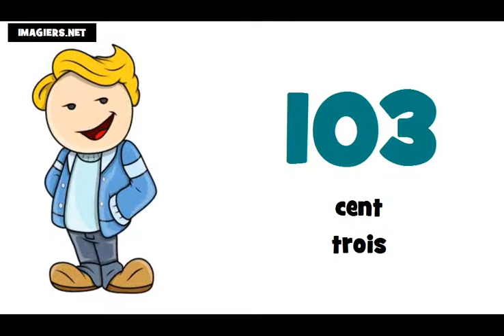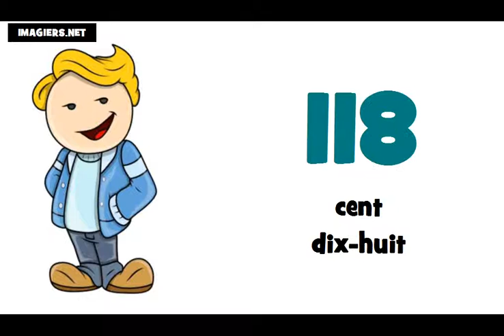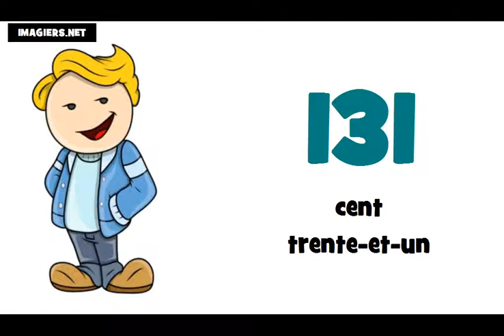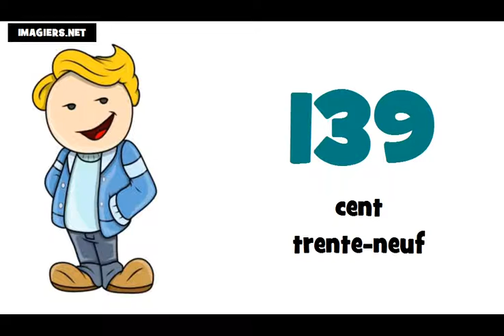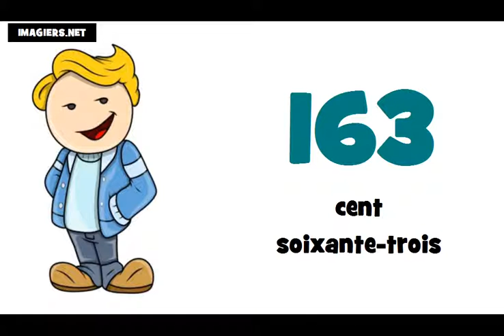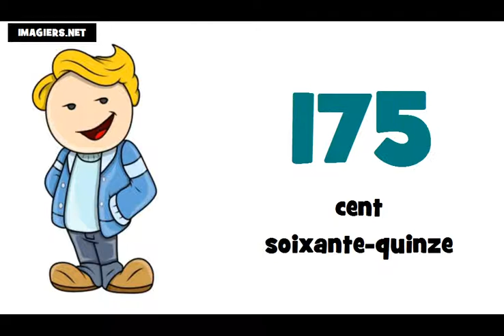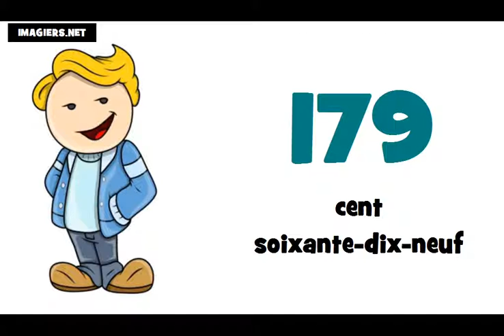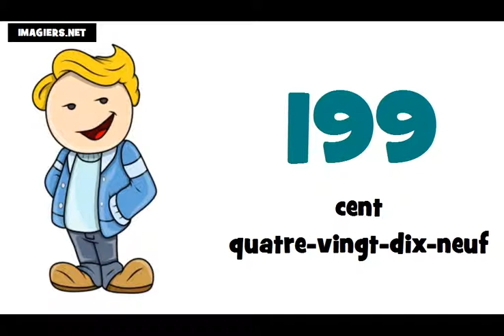រៀនភាសាបារាំង # តួលេខពី 100 ទៅ 200